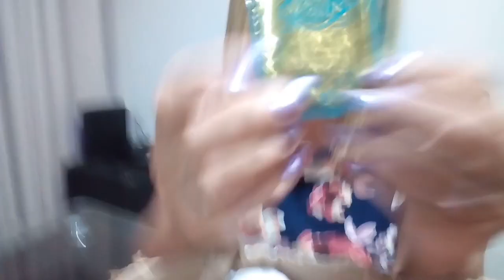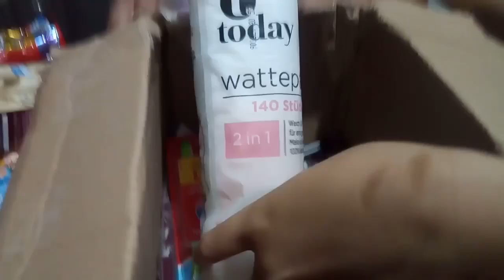LLEGÓ EL REGALO DE NAVIDAD DE MI HERMANA...DESDE HAMBURGO. ALEMANIA.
Mi hermana Cristina que es conocida como la youtuber REPORTERA DE PERÚ EN ALEMANIA me hizo unos lindos regalos que me lo envió con.mucho cariño desde Hamburgo Alemania.Gracias por ese hermoso detalle.Lo disfrutaré con.mucho gusto.